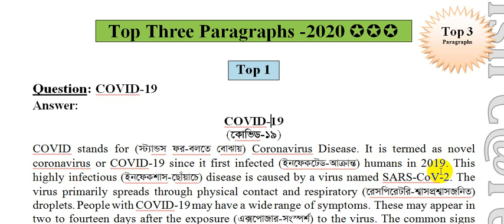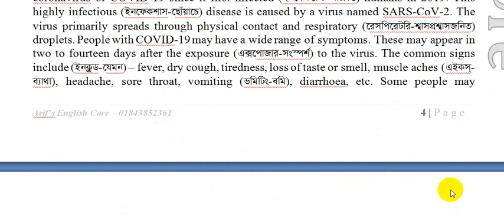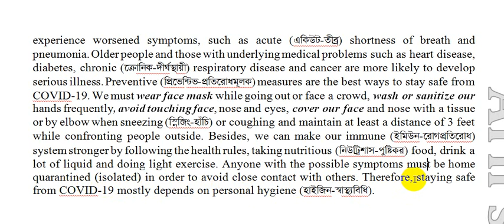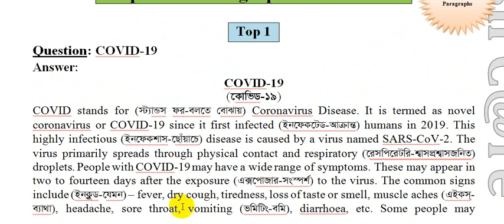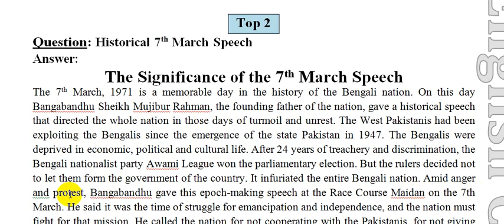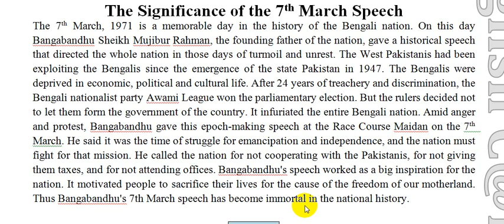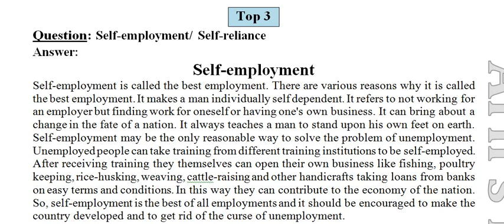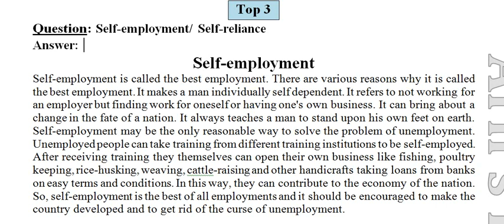★★★ Top Three Paragraphs- Honours Second Year Compulsory (Non-Credit) English Suggestion - 2020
৩/৪ দিন পড়ে পাশ করার জন্য যাদের বুস্টার সাজেশন এর পিডিএফ নিতে হবে তারা 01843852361 নম্বরে যোগাযোগ করতে পারো।